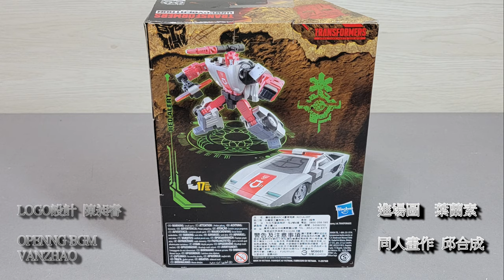胡服騎射的變形金剛分享時間1375集 王國 紅色警戒 Transformers Kingdom Deluxe Class RED ALERT